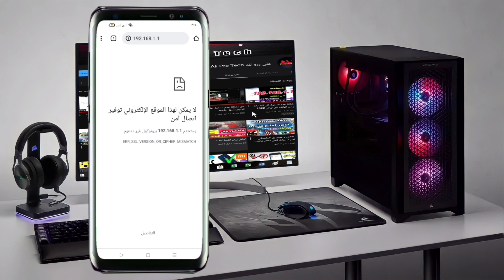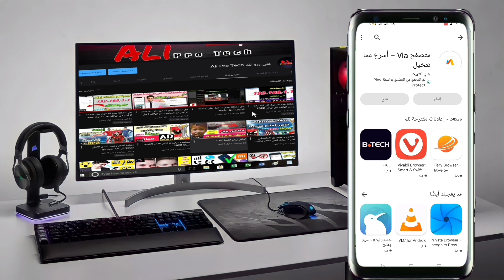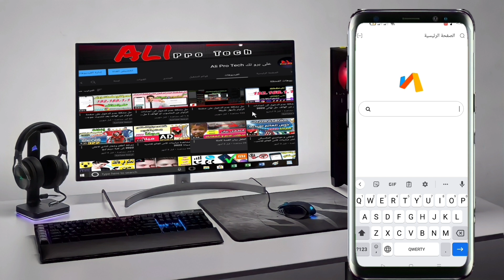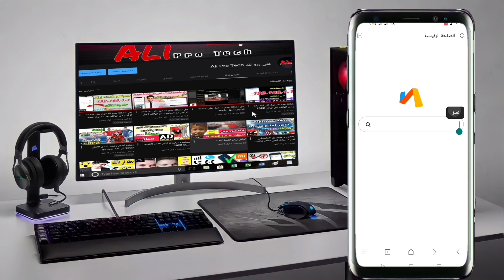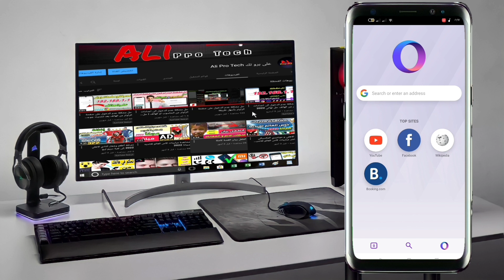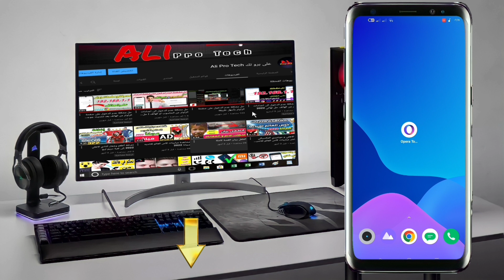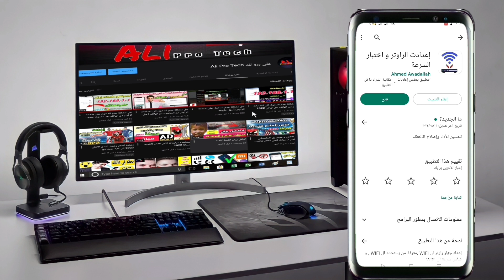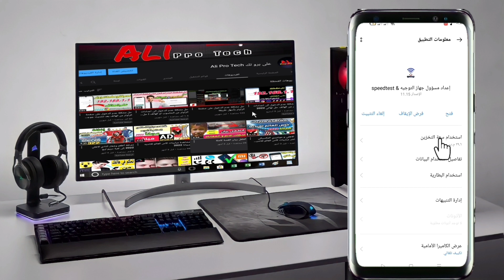تغير باسورد الواى فاى we | فتح صفحة اعدادات الراوتر | حل نهائي 2022 جرب بنفسك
السلام عليكم ورحمه الله وبركاته سوف استعرض معكم في هذا الفيديو حل مشكلة عدم فتح صفحة اعدادات الراوتر من الهاتف بعد تحديث جوجل Chrome الجديد ، حيث نجد البعض يقول لا استطيع الدخول الى اعدادات الراوتر وصفحة الراوتر لا تفتح معي، سواء راوتر we الجديد والقديم أو كما كانت في السابق تُسمى TE data، كذلك راوتر فودافون وشركة اتصالات واورانج. أيضًا جهاز راوتر ZTE وراوتر تي بي لينك TP-Link
وبالطبع صفحة الاعدادات تُمكنك من فعل أشياء هامة مثل تغيير باسورد الراوتر
سنحاول في هذا الفيديو وضع طريقة لحل هذه المُشكلة بشكل نهائي. خاصة بعد تحديث جوجل Chrome الجديد لا نستطيع الدخول على صفحة الراوتر
أي أن المتصفح لا يقوم بفتح رابط تسجيل الدخول 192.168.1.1
 وتأتي رسالة ( لا يمكن لهذا الموقع الإلكتروني توفير اتصال آمن ) او رسالة اخرى ( بروتوكول غير معتمد
لا يدعم كل من العميل والخادم مجموعة ترميز أو إصدار بروتوكول طبقة المقابس الآمنة الشائع ) ولكن بعد تجربة توصلت إلى افضل طريقة لحل هذه المشكلة
حل مشكلة عدم الدخول على صفحة الراوتر بروتوكول غير معتمد
حل مشكلة عدم الدخول على صفحة الراوتر
بروتوكول غير مدعوم حل مشكلة عدم الدخول على صفحة الراوتر
بروتوكول غير مدعوم. err_ssl_version_or_cipher_mismatch
حل مشكلة عدم تحميل صفحة اعدادات
الراوتر
حل مشكلة عدم الدخول لصفحة الراوتر
حل مشكلة عدم فتح اعدادات الراوتر
حل مشكلة عدم فتح صفحة الراوتر
طريقة تغير باسورد الوای فای te data
عدم الدخول الى اعدادات الراوتر
كيفيه الدخول الي صفحه اعدادات الراوتر
مشكلة عدم الدخول لصفحة الراوتر
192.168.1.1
حل مشكلة عدم فتح موقع الراوتر
حل مشكلة عدم الدخول الى اعدادات الراوتر
حل مشكلة بروتوكول غير مدعوم
حل مشكلة عدم دخول صفحة الراوتر
مشكلة الدخول على صفحة الراوتر
حل مشكلة بروتوكول غير معتمد
حل مشكله عدم فتح صفحه اعدادات الراوتر
لا يمكن لهذا الموقع الإلكتروني توفير اتصال آمن
حل مشكلة الدخول على صفحة الراوتر we
حل مشكله الدخول على الراوتر
الدخول الى الراوتر
تغير باسورد الوای فای we
حل مشكلة عدم فتح صفحة الراوتر we
حل مشكلة لا يمكن لهذا الموقع الإلكتروني توفير اتصال آمن
كيف ادخل على اعدادات الراوتر
كيف اغير الرقم السري للواي فاي
كيف اغير باسورد الراوتر te data
كيفية الدخول على اعدادات الراوتر we
كيفية تغير الباسورد لراوتر we
كيفيه تغير باسورد الوای فای we
مش عارف ادخل على صفحة الراوتر
مشكلة الدخول الى اعدادات الراوتر
مشكلة عدم دخول صفحة الراوتر
مشكلة عدم فتح صفحة اعدادات الراوتر
صفحة الراوتر مش بتفتح من الموبايل
الدخول على راوتر we
الدخول على راوتر فودافون
حل مشكلة الدخول على صفحة الراوتر
حل مشكلة صفحة الراوتر
حل مشكله عدم فتح صفحه الراوتر
مشكلة عدم الدخول على صفحة الراوتر
تقليل سرعة النت من الراوتر we
تغییر باسورد الراوتر we
حل مشكلة الدخول لصفحة الراوتر
حل مشكلة الراوتر
حل مشكلة عدم الدخول على اعدادات الراوتر
الدخول على اعدادات الراوتر
الدخول على الراوتر
تغییر باسورد الواي فاي
تغيير باسورد الواي فاي فودافون
حل مشكلة البروتوكول غير مدعوم
حل مشكلة الدخول الى اعدادات الراوتر
حل مشكلة فتح صفحة الراوتر
حل مشكلة لا يمكن الوصول إلى الموقع الإلكتروني
دخول صفحة راوتر we
طريقة تغيير كلمة سر الراوتر we
طريقه تغير الباسورد الراوتر
فتح صفحة الراوتر
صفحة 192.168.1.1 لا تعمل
كيفية الدخول الى اعدادات الراوتر من الموبايل
لا استطيع الدخول على الراوتر عن طريق المتصفح
حل مشكلة IP الراوتر
مشكل الدخول الى اعدادات الراوتر من الهاتف
طريقة الدخول لاعدادات الراوتر